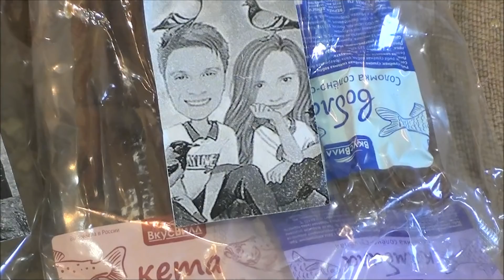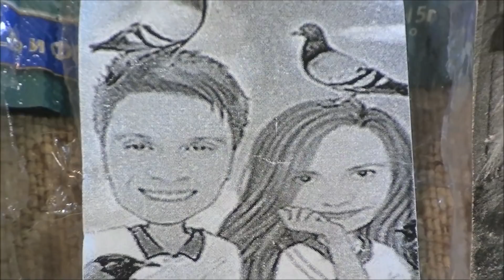Посылка для животных. ВАЛЕНТИНА (Москва)